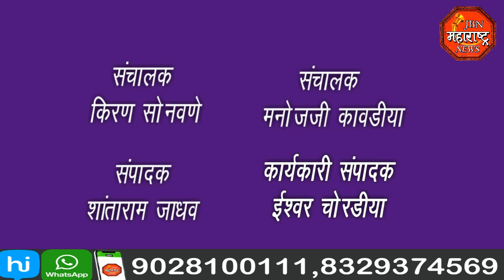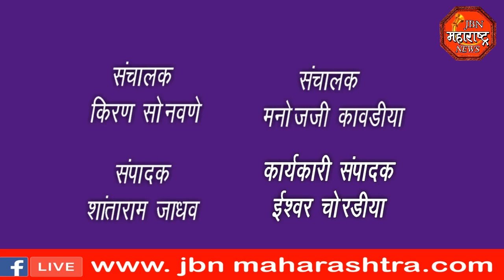jbn maharashtra news jalgaon